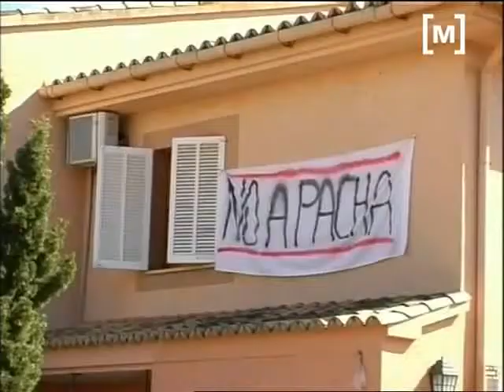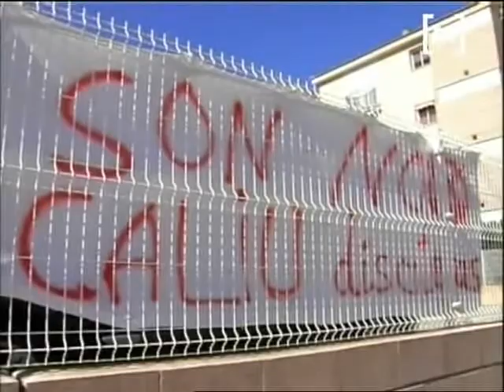Ajuntament intenta frenar Pachà a Calvià